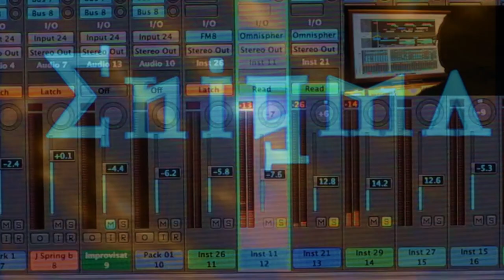Demo song developed by Michael Cretu (ENIGMA)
Michael Cretu showing his creativity to the fans, and how can be developed by the mobile studio MERLIN.
The video is not about the production of this demo but another processing, showing Michael while producing MMX (The Social Song).